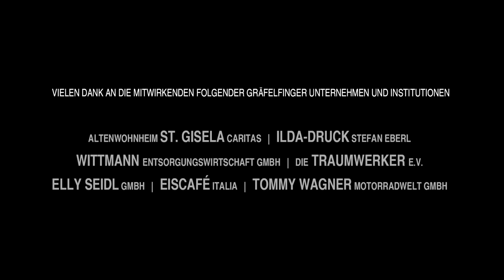Unser Song für Gräfelfing (Tag der offenen Unternehmen am 20.06.2015)